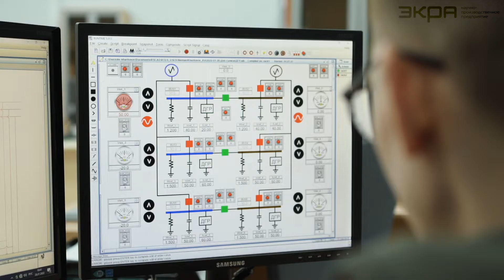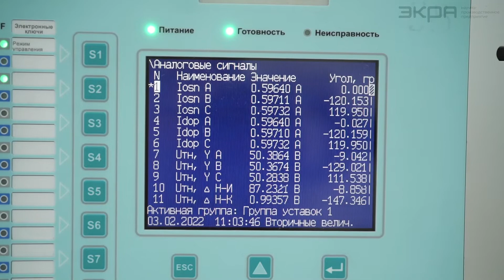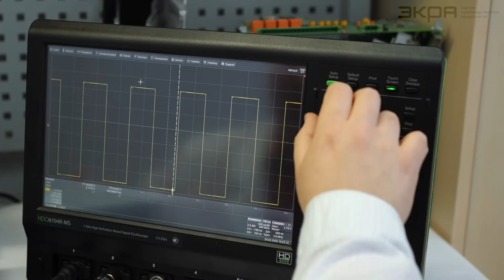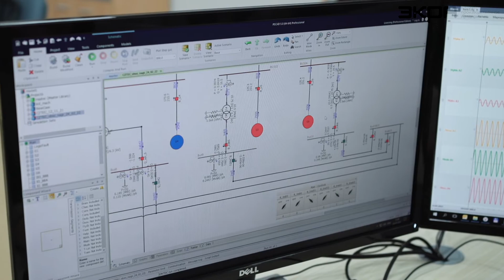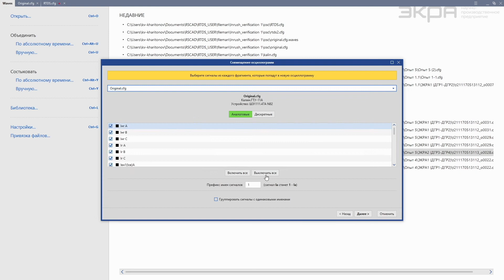Центр моделирования и расчетов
В этом видео мы узнаем об одном из подразделений НПП «ЭКРА» - центре моделирования и расчётов. Здесь, в том числе, производится комплексная проверка алгоритмов устройств релейной защиты и автоматики.